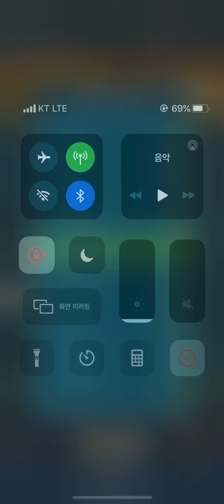*Brawl: Swift Demise. 2 Games and Mythic Book Rewards -Stormbound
Resolution up! You can check the deck at end point of this video.

Please watch this video in aspect of"sportsmanship".
Any comments, including advice are welcomed.
Music and Youtube audio libarary